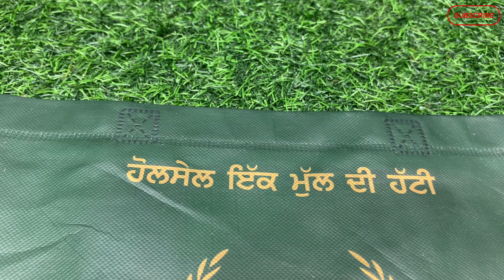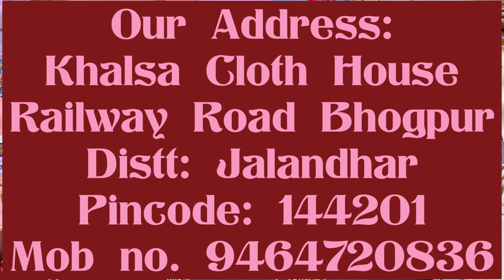ਸਭ ਤੋਂ ਸਸਤੇ ਸੂਟ ਹੋਲਸੇਲ ਰੇਟ ਵਿੱਚ | Without GST | AT KCH Bhogpur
Our Instagram Link for latest Suits Updates

Our youtube Channel for Latest Suit Updates